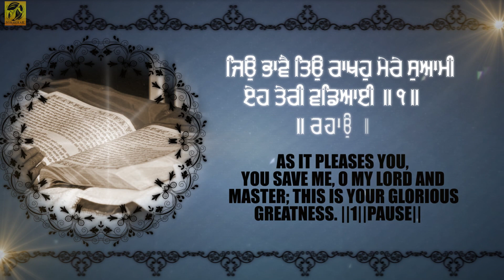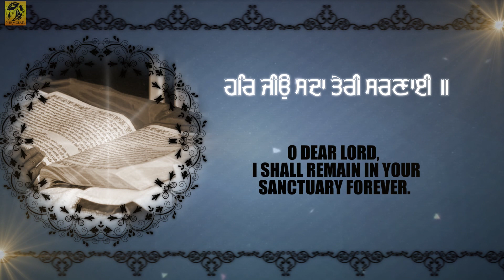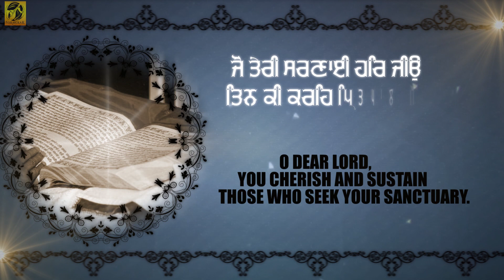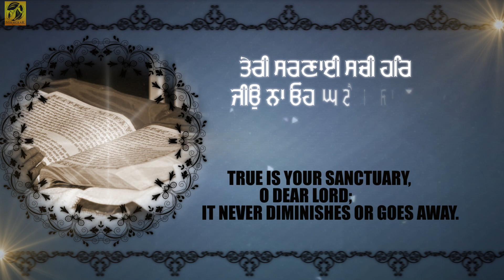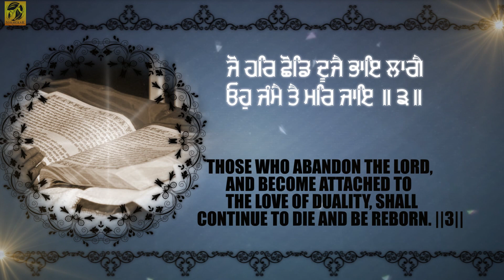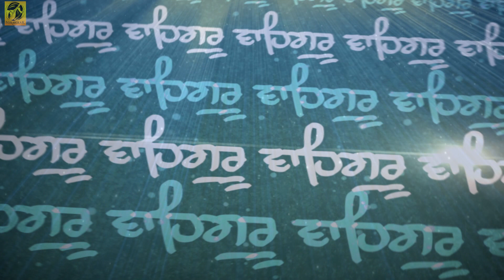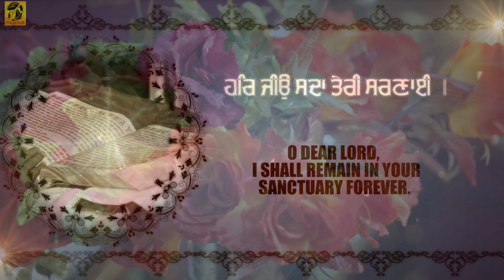Har Jiyo Sada Teri Sarnai | Bhai Kulwinder Singh | Usa Wale | Gurbani | Shabad Kirtan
Download Free Gurbani Application -

Listen this beautiful gurbani shabad by Bhai Kulwinder Singh Usa Wale

Ragi -   Bhai Kulwinder Singh Usa Wale
Shabad - Har Jiyo Sada Teri Sarnai
Album - Har Jiyo Sada Teri Sarnai

Category
Music